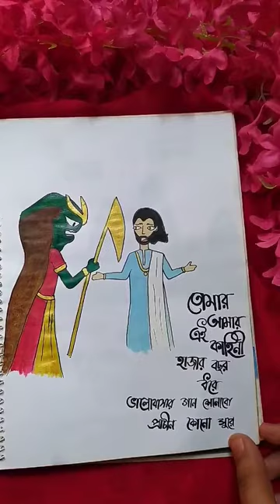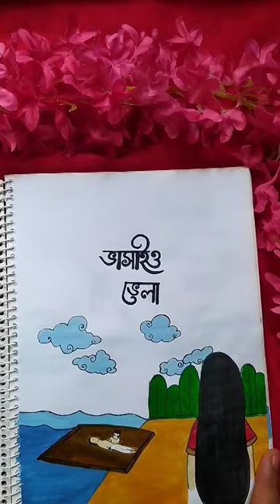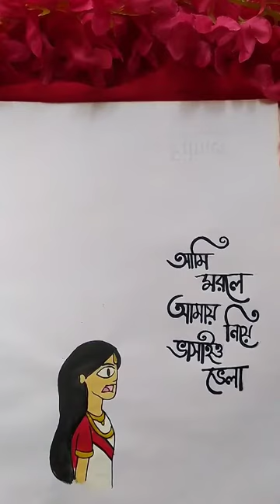Behula ..Art mix by me.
Hello guys this is my first art video on YouTube.